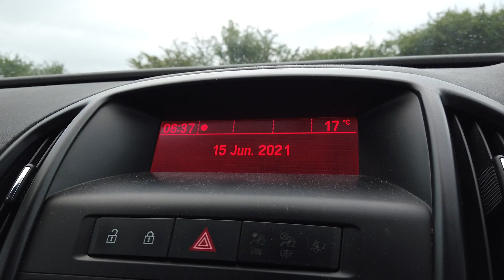Lockdown Walks 15-06-21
Nothing much to see here.